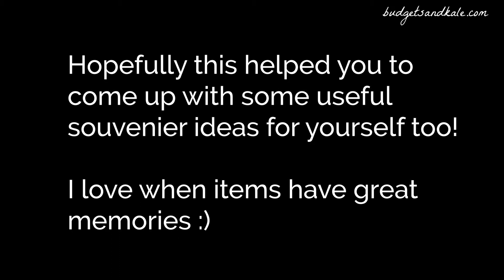How to Find Souvenirs Worth the Money - Minimal Mindset While Traveling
Are souvenirs worth the money? I would argue yes, but not the souvenirs you are probably thinking of. I give examples of souvenirs worth the money, and some budget souvenir options!

What I Use to Film
*CAMERA SET
*MICROPHONE SET (with boom & cover)